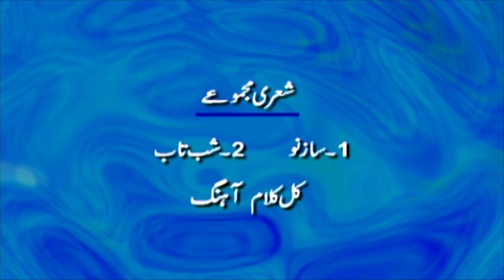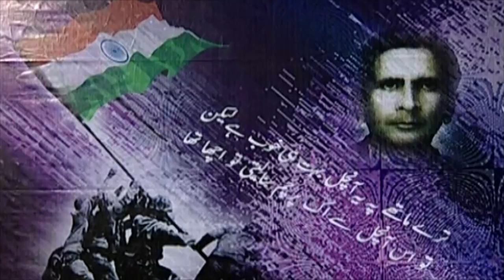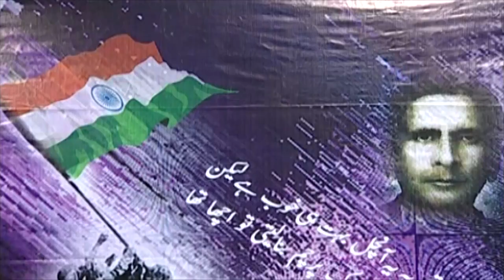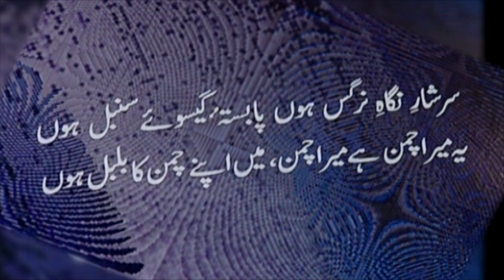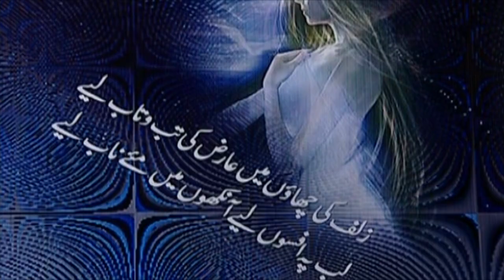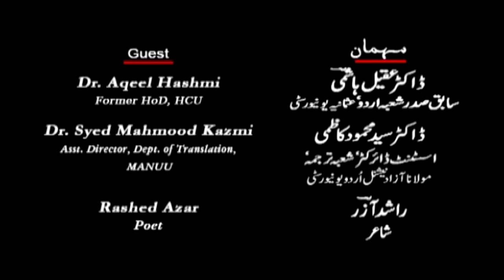Majaz Aik Aahang | Panel Disscussion | IMC MANUU